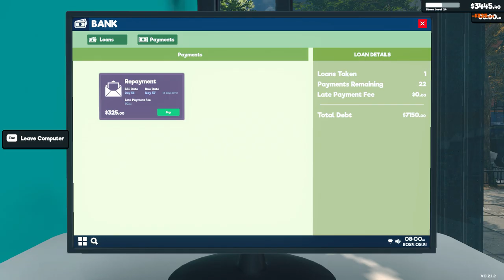[New] Supermarket Simulator Day 54